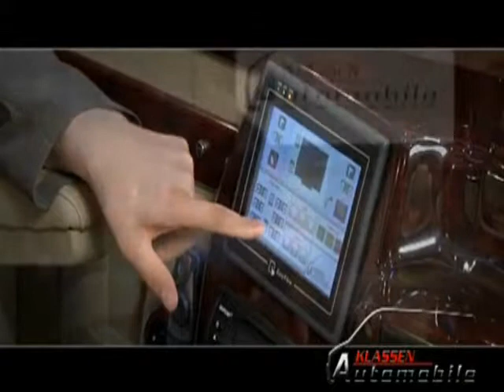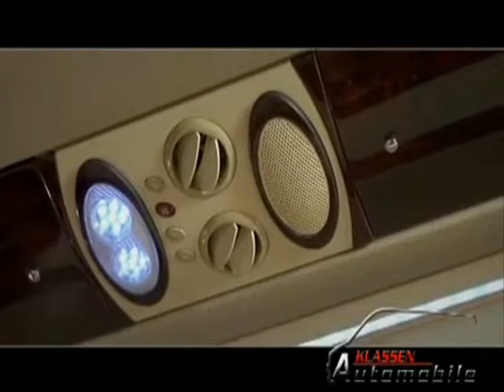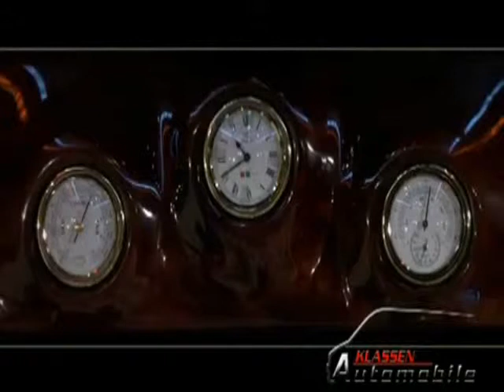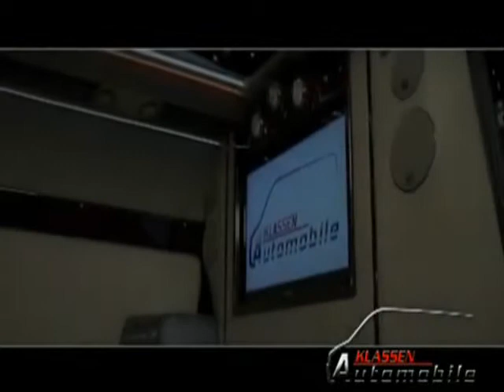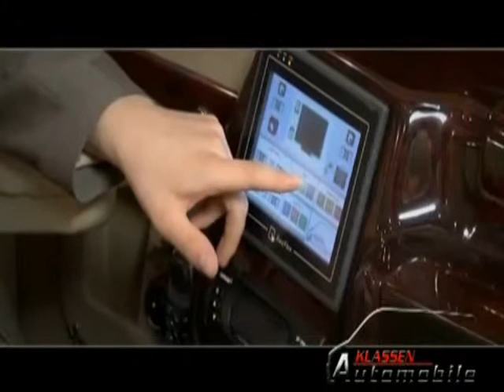MERCEDES BENZ SPRINTER VIP